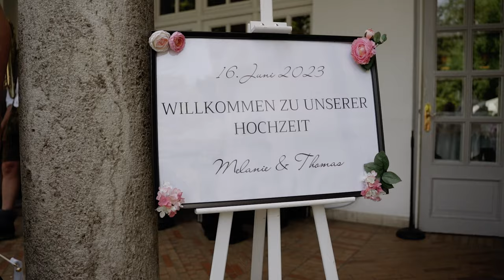Hochzeitsfilm | Melanie & Thomas | Kurhaus Bad Tölz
Unser Schulungsprogramm "The Classroom" hat gestartet. Anfragen für die Schulungen sind über unsere Homepage möglich.